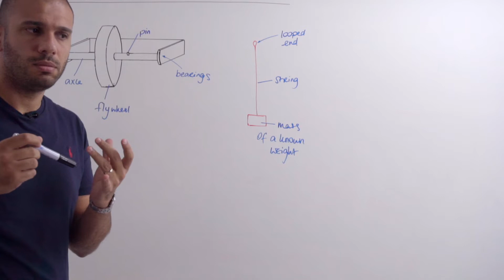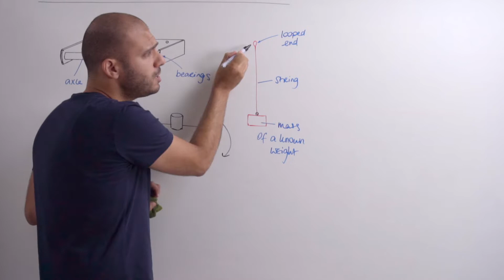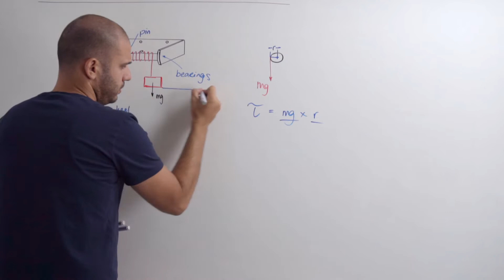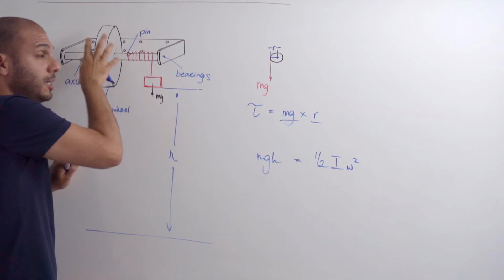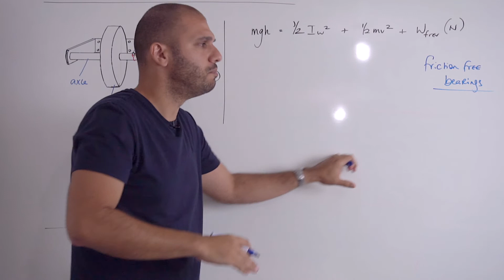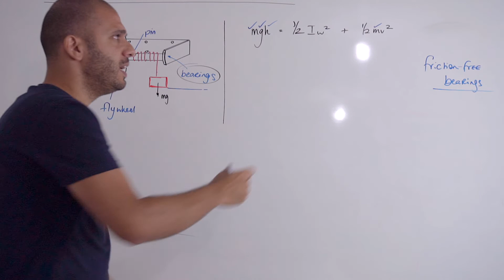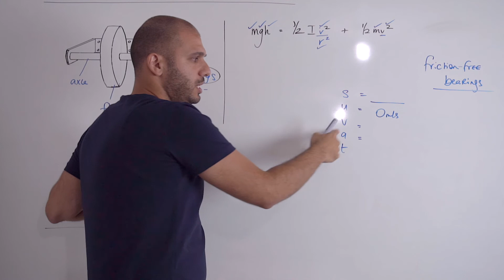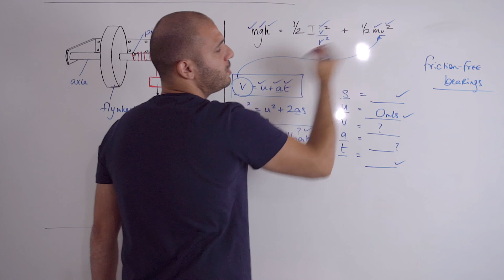A level Physics - Flywheel in friction-free bearings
Calculating the moment of Inertia of a flywheel in friction-free bearings